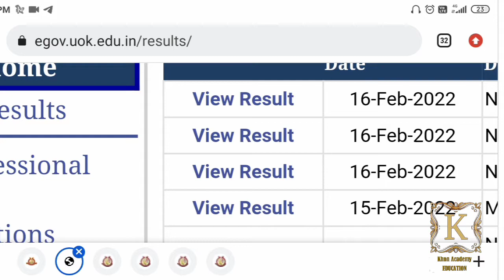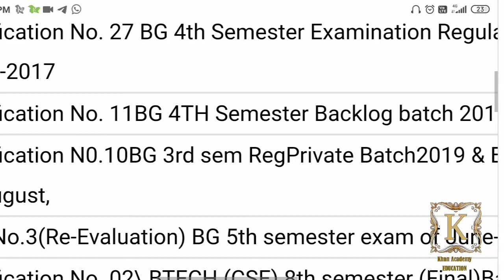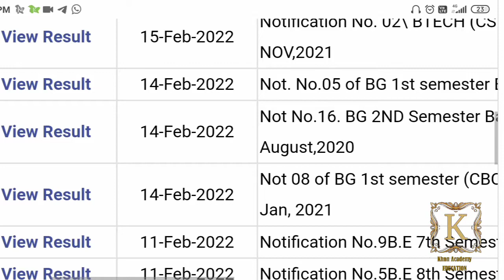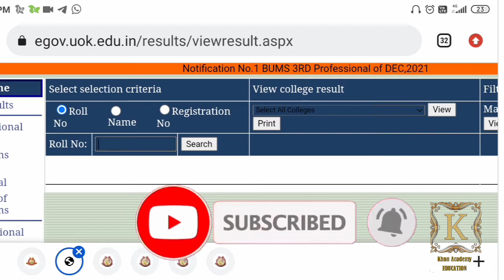Results Released Various Courses University Of Kashmir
javaidkhan.education